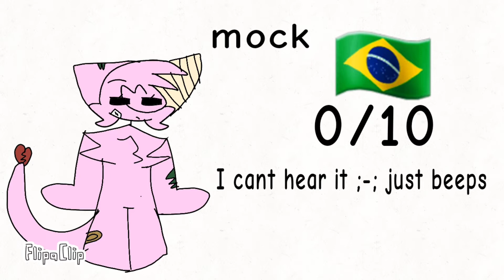rating some eas! #1 (inspired by Albert the animator)